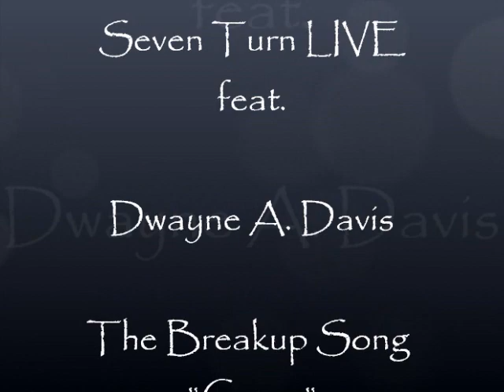Greg Kihn Band - The Breakup Song (Seven Turn feat. Dwayne Davis LIVE "Cover")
Seven Turn LIVE 5/19/12 at Molton's in Morehead KY

The Breakup Song (Greg Kihn Band) "Cover" Live - Dwayne Davis

Band Members:

Dwayne Davis:  Lead and Backup Vocals
Danny McClurg:  Lead/Backup Vocals and Rhythm Guitar
Mark Chapman:  Lead Guitar and Backup Vocals
Larry Lambert:  Bass Guitar
Tim Chapman:  Drums